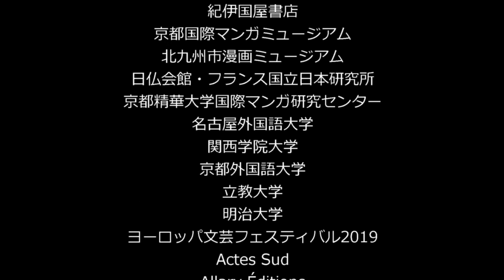読書の秋2019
アンスティチュ・フランセ日本は、謹んで第12回目となる文学とバンド・デシネの祭典「読書の秋」の日本各地における開催をご案内申し上げます。今年は、フランス語という共通項で結ばれた多様性の概念をまさに体現している作家が登場します。2019年10月7日（月）から11月23日（土）までです。